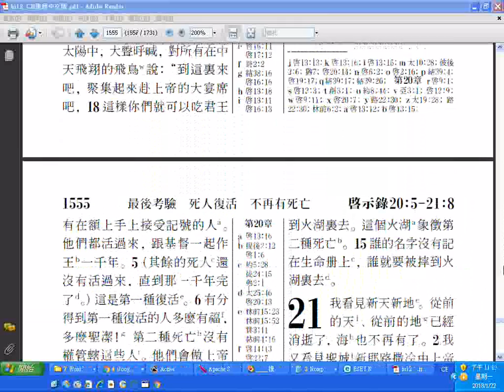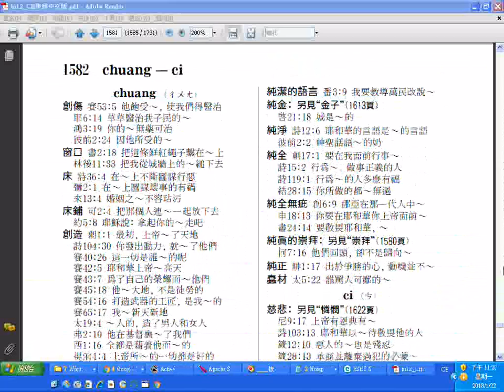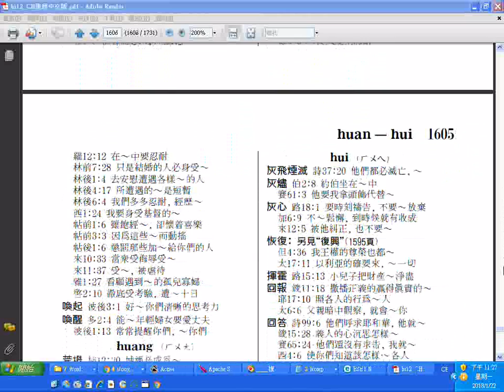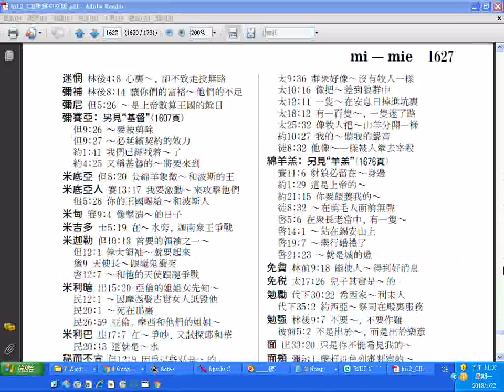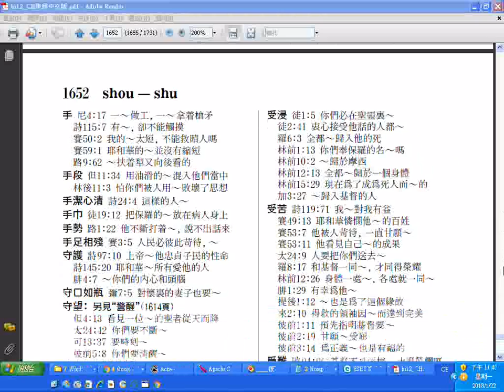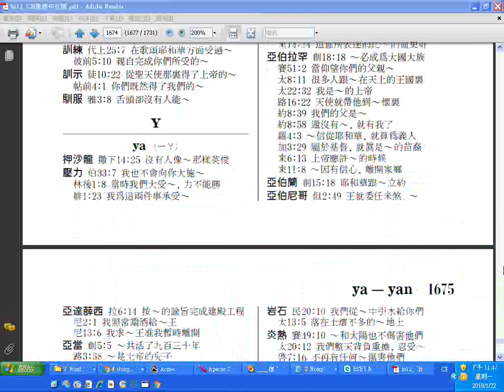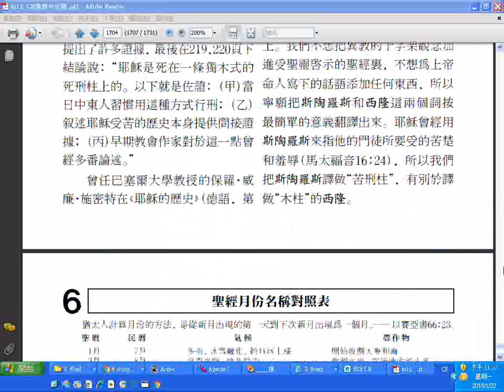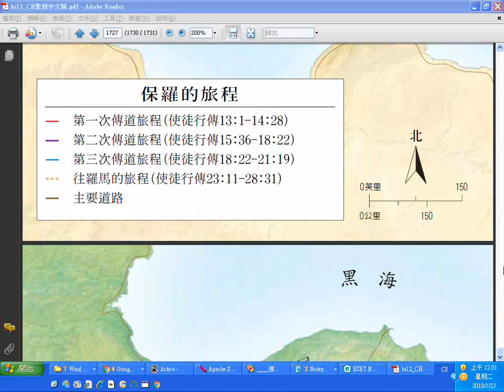_ 中文聖經瀏覽b_1117至1731頁_網路播放可調慢速度_備用(速讀訓練可用)